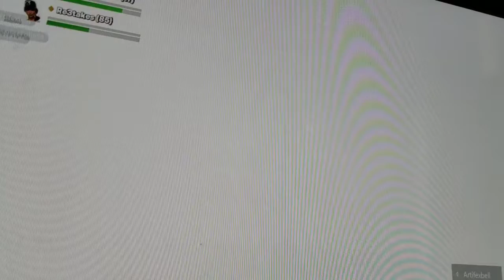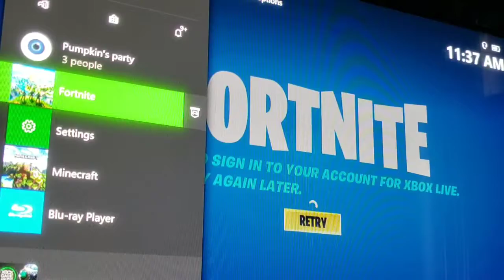Star Wars Live Event Better than the End Event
I saw the end event